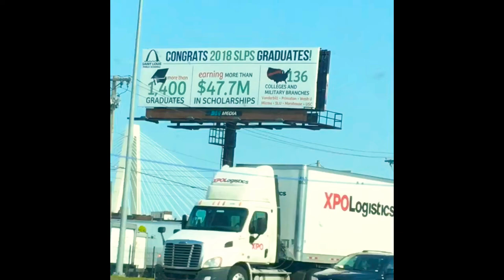KFM Picture Me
Can You Picture Me Rollin ? KFMZeedie x KFMJayo